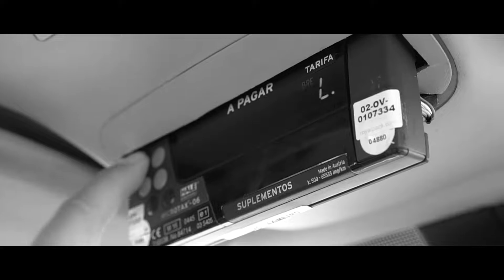Cosmic Bro. - Planeta Fuck (Music Video)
COSMIC BRO. - PLANETA FUCK
"Planeta Fuck" es el nuevo single realizado por Cosmic Bro.

[Créditos]

*Beat y letras: Cosmic Bro.
*Mezcla, master y arreglos: Eddy Méndez
*Video: Nclips Audiovisual

*Agradecimientos:
Juan Manuel Claudio aka Lito MC, Bernabé, Jaime y David Vivas

[+Info]

*COSMIC BRO.